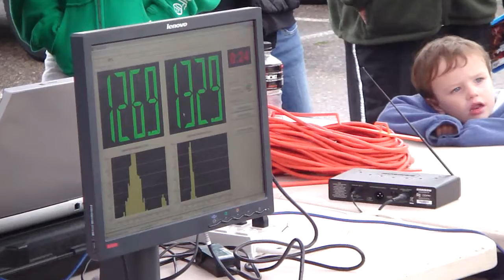October Cash Smash 2010 139.9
jojo vs roger rd 1 of basscontrol for cash 2 out of 3